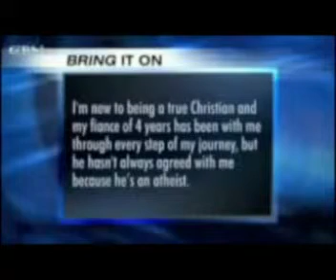Evangelicals - Destroying Children and Relationships